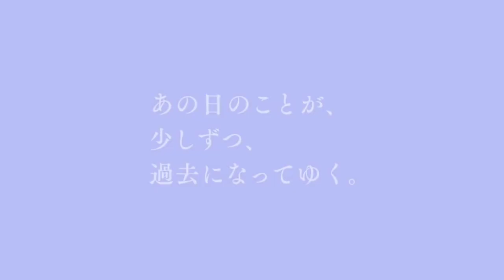【東日本大震災】大津波の全記録 50市町村の津波映像 TUNAMI in Japan 3 11 2011【最高画質】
あの日のことが、少しずつ、過去になってゆく。

2011年3月11日に起きた東日本大震災 から9年。
忘れないために。繰り返さないために。
あの日、日本各地を襲った津波の記録 です。

映像記録3.11〜あの日、何が起きていたのか〜

使用映像：北海道・青森県・岩手県・宮城県・福島県・茨城県・千葉県・神奈川県・静岡県・三重県・和歌山県・高知県・宮崎県